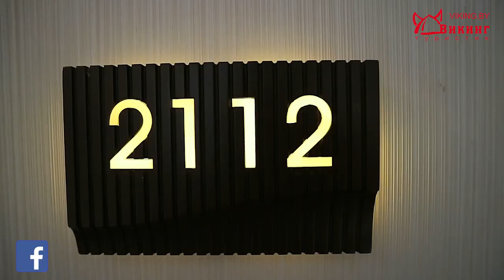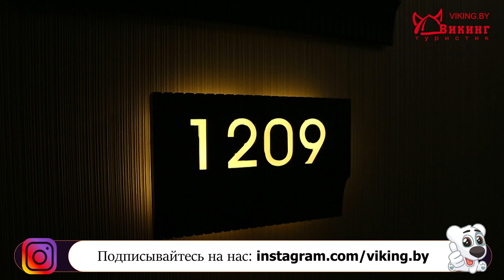Обзор отеля Кая Палас (KAYA PALAZZO GOLF RESORT). Турецкий отель 5 звезд. Цена. Белек